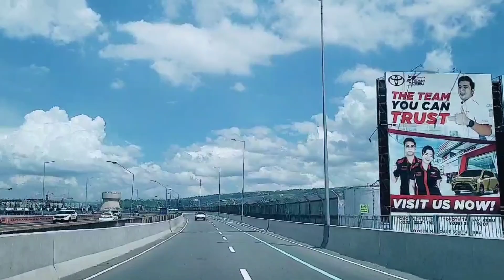2nd bridge Cclex cebu /wow soo much changes cebu2024//@tata&bob adventured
cebu are the 2n biggest city in philippines now we have called CCLEX NEWEST 2ND BRIDGE. Edit with InShot